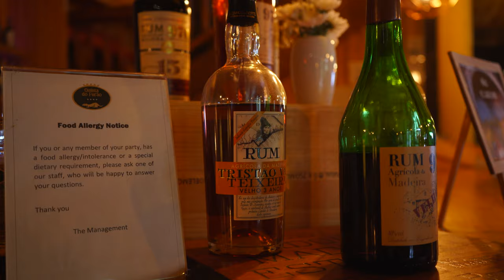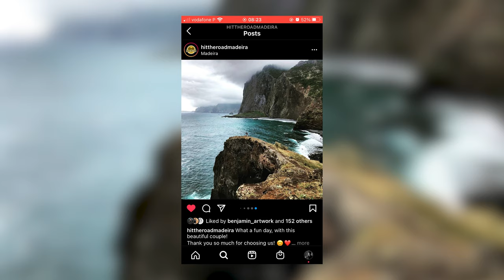Why you need to Visit Madeira with Hugo in 2021!